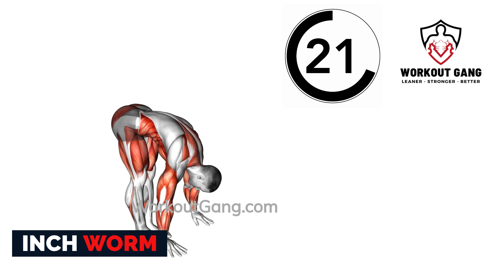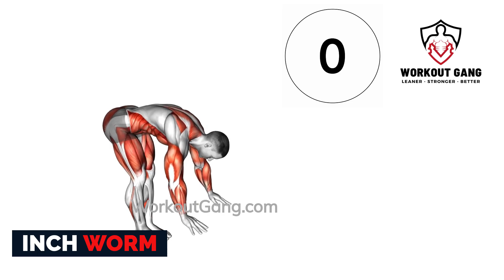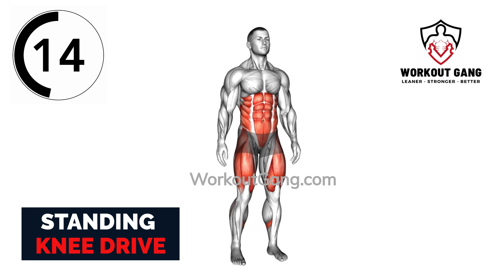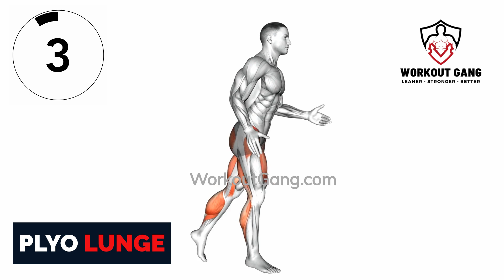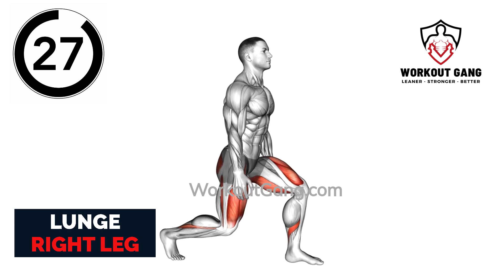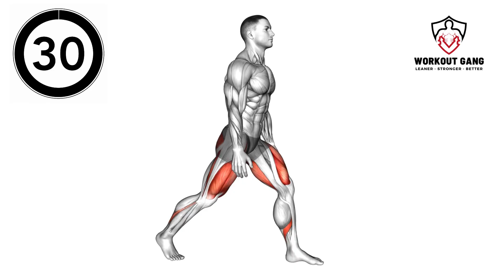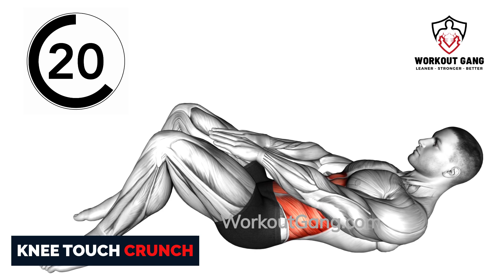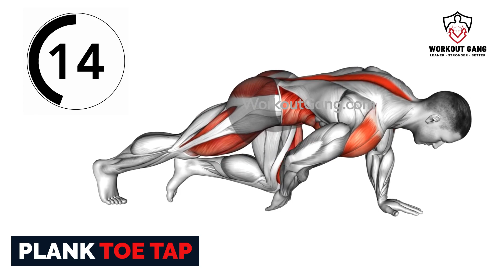14 Day SHRED HIIT CARDIO Home Workout CHALLENGE!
This 14 day shred hiit cardio home workout challenge is great for burning belly fat and building lean muscle. These are the best exercises to lose weight fast and start seeing results. We combine these bodyweight exercises in a HIIT cardio fat loss workout.

This 14 day fat loss workout routine will help you burn fat all over your body. Make sure to perform the exercises correctly and take necessary breaks when you need it.